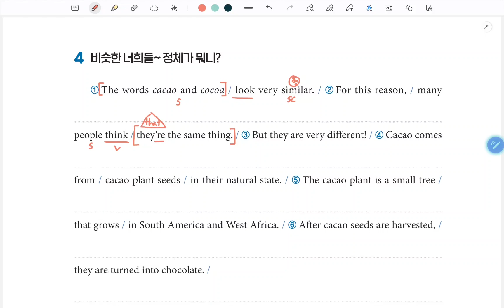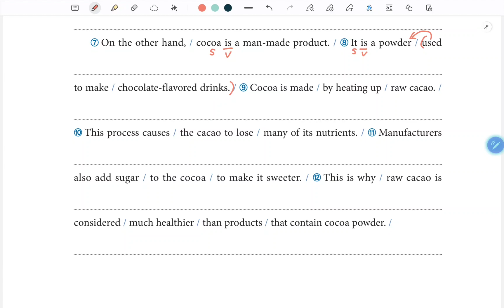리딩튜터 주니어 1 (2024년 개정판) 01-04 구조분석 강의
좋은 교재이니 꼭 구매해주세요!